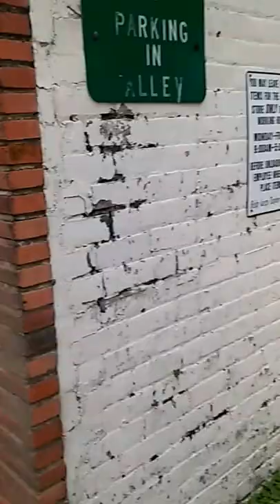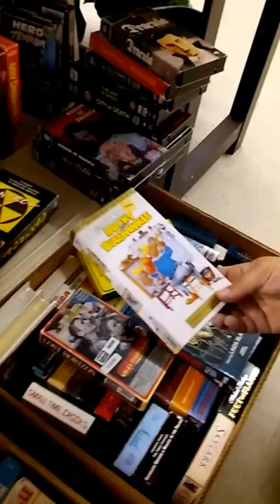HAPPY FRIDAY THE 13th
Take a little walk to the thrift store with us!!!